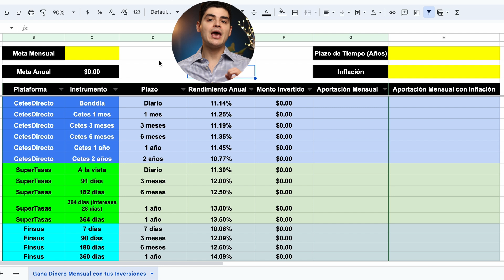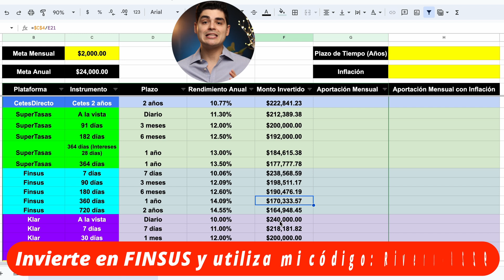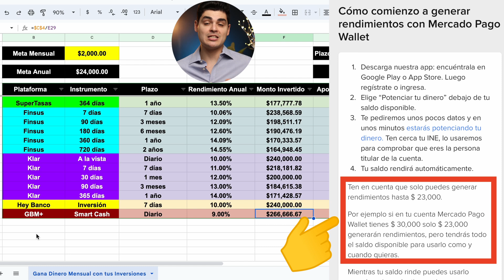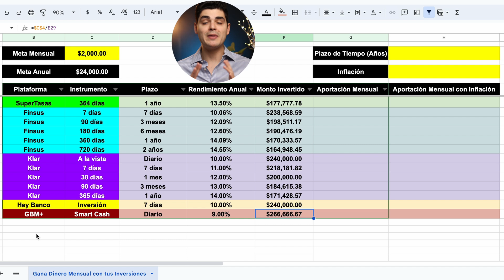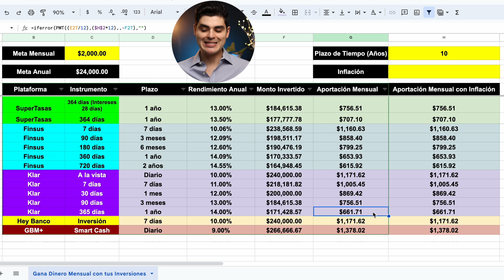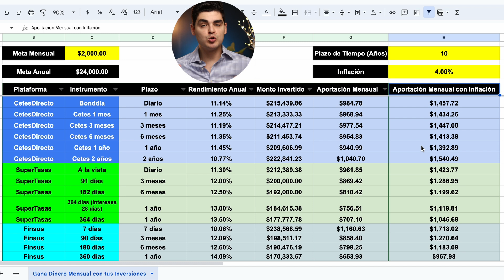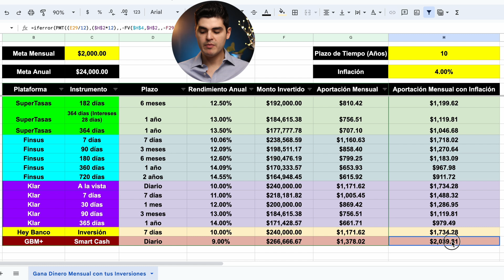🤑 GANA $2,000 AL MES Invirtiendo en CETES, SUPERTASAS, FINSUS, KLAR y Más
En este video te digo cuánto dinero debes tener invertido para ganar $2,000 pesos mensuales.

0:00 Gana $2,000 pesos mensuales
7:10 Aportaciones mensuales para llegar a la meta
9:59 Aportaciones mensuales ajustadas a la inflación